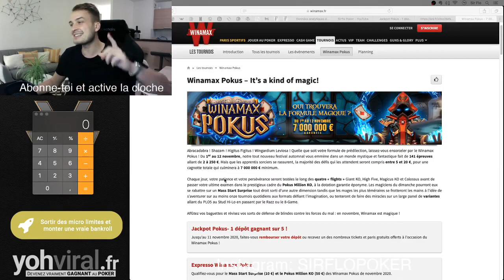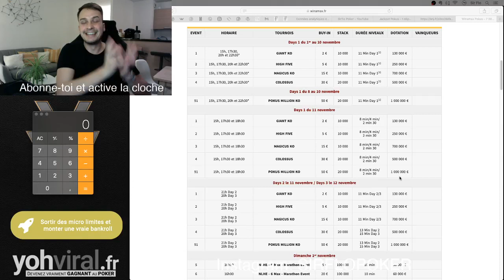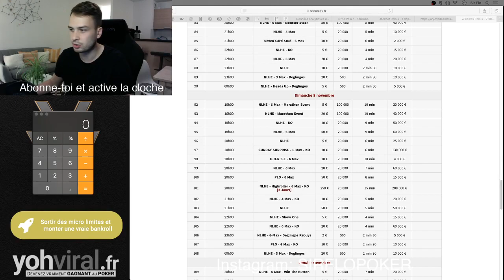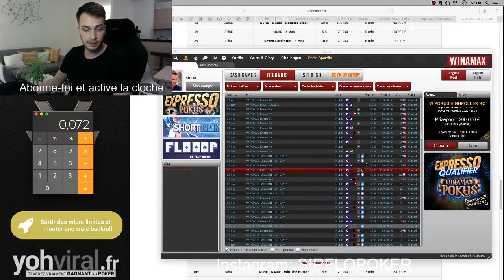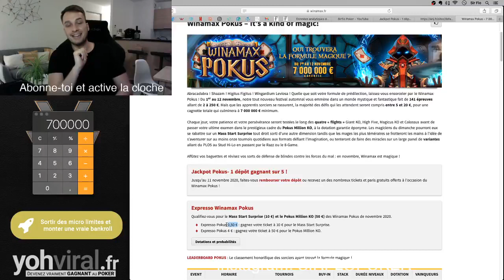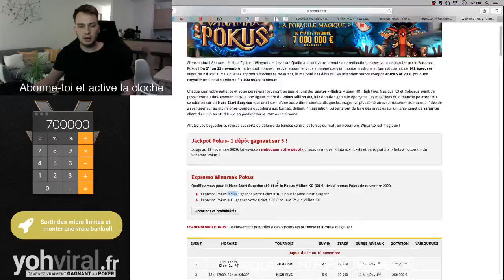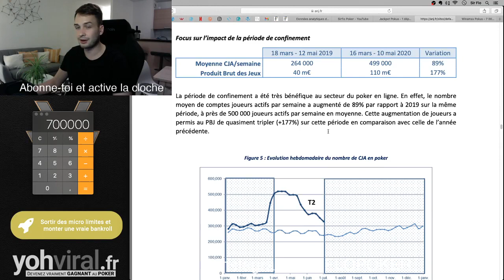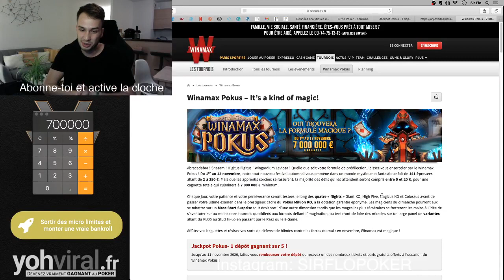WINAMAX va VOUS TAXER 700 000€ en 15 JOURS TOP CHRONO 😱 (POKER)